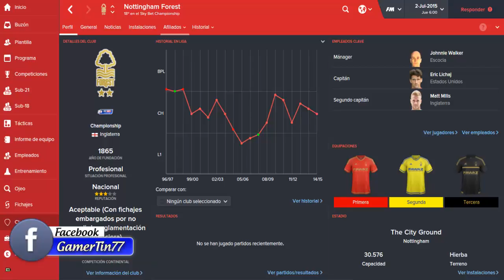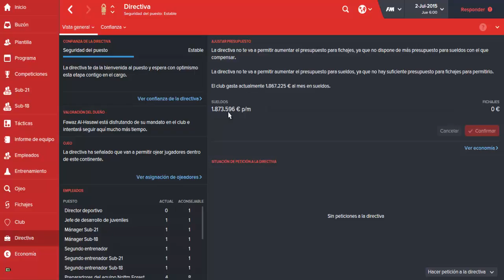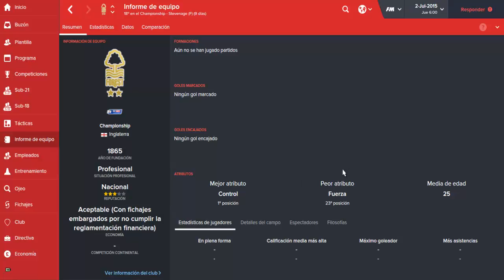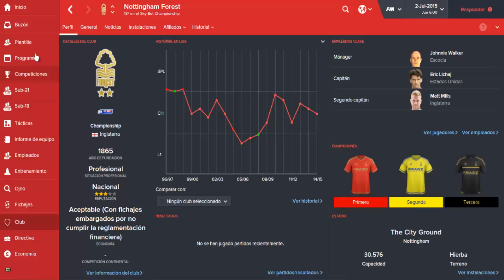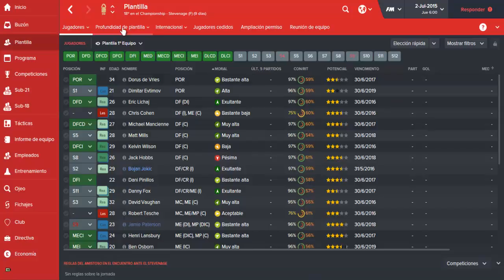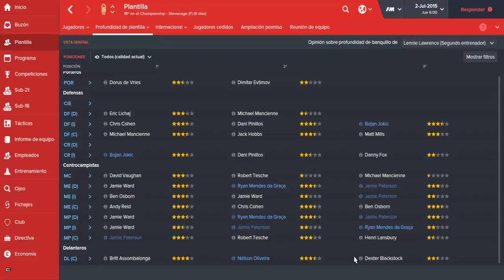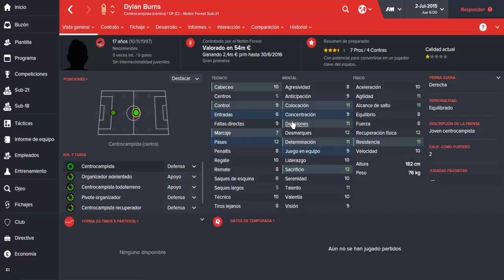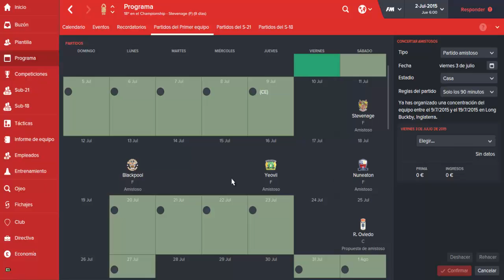NOTTINGHAM FOREST - Temp.1 - Cap.1 - Football Manager 2016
Bienvenidos a la serie con el NOTTINGHAM FOREST,una serie en la que intentaremos llevar a nuestro equipo lo mas arriba posible y si se da ganar algun titulo.Sera dificil xke tenemos un par de handicaps que nos hace que todo sea un poco mas complicado pero lo daremos todo.No os olvideis si os gusta dejar vuestro like,nos vendra bien para que el canal vaya creciendo,y si no estais suscritos suscribiros.